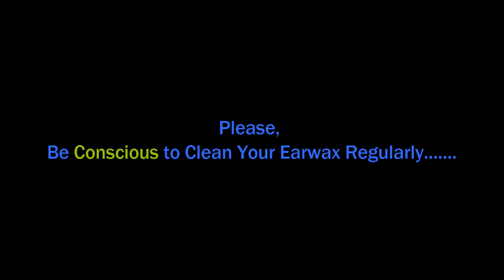►Chunky White Earwax (Cerumen) Removal Step by Step with Forceps II Cheapest Ear Waxing on Street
►Huge Chunky White Earwax (Cerumen) Removal Step by Step with Forceps II Cheapest Ear Waxing on Street

►Teenager Boys at 1st Time on Street Ear Cleaning II Huge Earwax Remove From Both Ear

►Chunky Large White Wax Removal from Ear Canal II Great Relief for Grandpa II Earwax Extractions BD

►Ear Stone Removed II 2 Years Kid Relief Forever II Outstanding Cleaning Skill (Please Be Conscious)

►1 kg=200 tk II Most Testiest & Popular Mouth Watering "ROSMALAI" Selling on Street II Yammy Yammy

►Variety Dates Selling on the Van at Roadside II Colorful Fruits with Variety Rate-Street Seller BD

►You Wouldn't Believe That, It is a Rail Road!!! Most of Time People's & Flying Shop Covered it